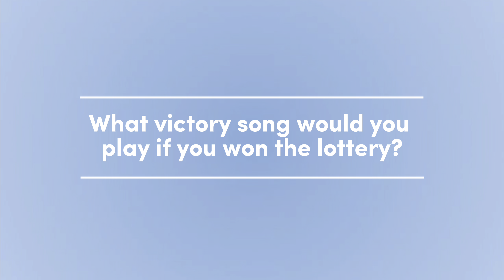Getting To Know Ms. DeGuzman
Produced By: Jasmine Ramos (Staff Writer)